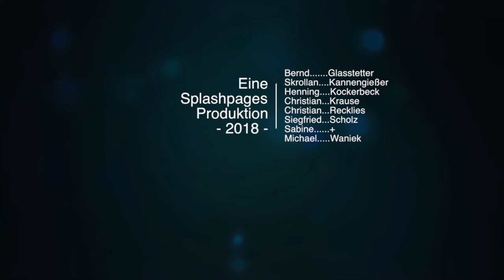Edition Moderne präsentiert: Comic-Szene Schweiz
Gespräch mit Jan Bachmann, Andreas Kiener und Anna Sommer; Moderation: Brigitte Helbling

Anna Sommer, als bekannte und anerkannte Autorin von „Das Unbekannte“, sowie die beiden jungen Autoren Jan Bachmann und Andreas Kiener mit ihren vielversprechenden Erstveröffentlichungen „Mühsam“ und „Odysseus“ repräsentieren in idealer Weise das Schaffen der Schweizer Comic-Szene. Jan Bachmann und Anna Sommer wurden beide 2017 mit dem Comicstipendium der Schweizer Städte 2017, der bedeutendsten Auszeichnung der Schweiz, ausgezeichnet.